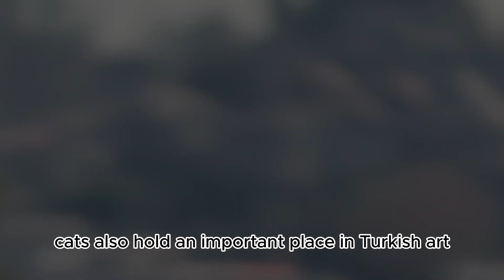Turkish Love for Cats